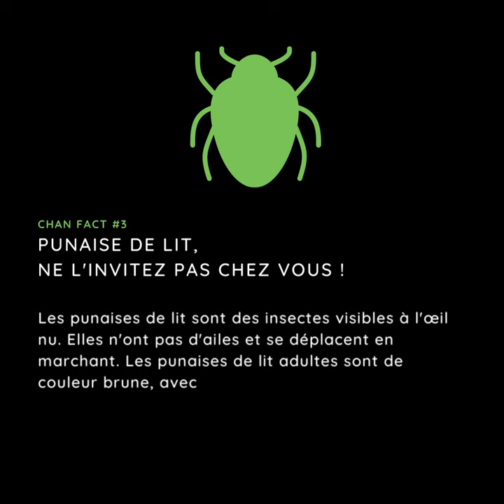Punaise de lit, ne l'invitez pas chez vous !